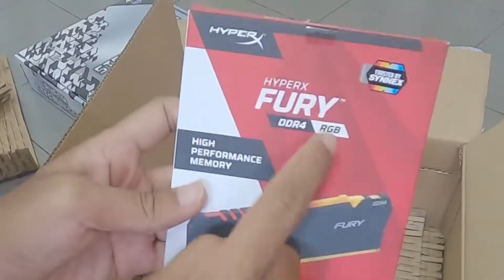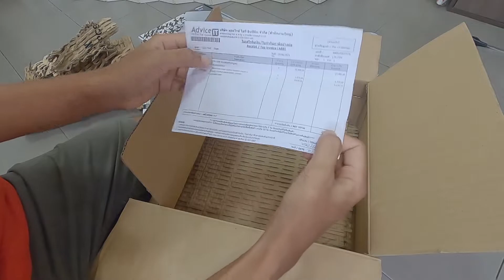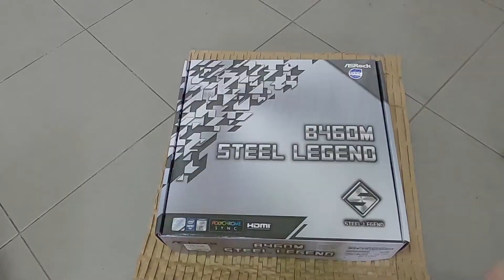จัดคอมเล่นเกม ราคาถูก บอกเลยคุ้มมาก ด้วย i9-10900KF CPU |Gotz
ความสุขของท่านผู้ชม  คืองานของเรา

1 ไลค์ คือกำลังใจที่มีคุณค่าในการพัฒนาคลิปของผมนะครับ กดเลยๆ
เราจะพัฒนาการทำคลิปไปด้วยกัน เพื่อความสุขของท่านผู้ชมทุกท่าน อย่าลืมเป็นกำลังใจให้ผมกันด้วยน่ะครับ

รัก FC ทุกคนครับ Gotz ❤️

📢 อย่าลืมกด subscribe ✅ และ 🤟 ชูนิ้วกลางกดกระดิ่งข้างๆ 🤟 เพื่อติดตามคลิปใหม่นะขอรับ อิอิ 😋

🙏 สนับสนุน 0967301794 ทรูวอเลท🤏